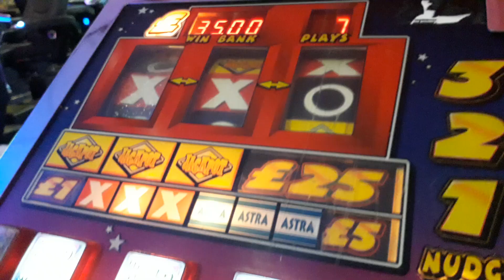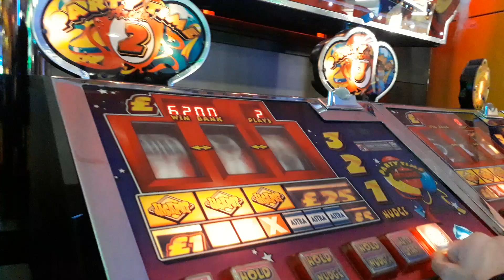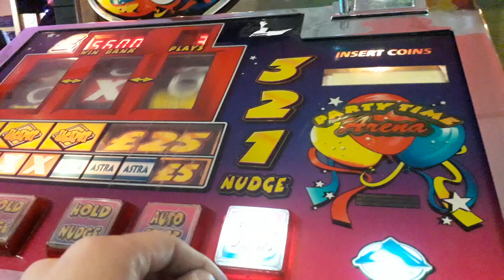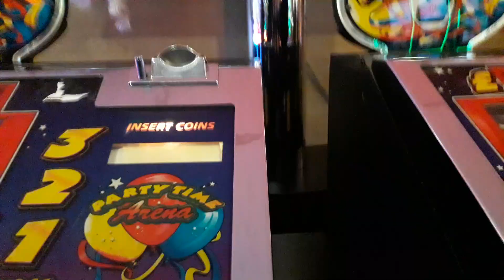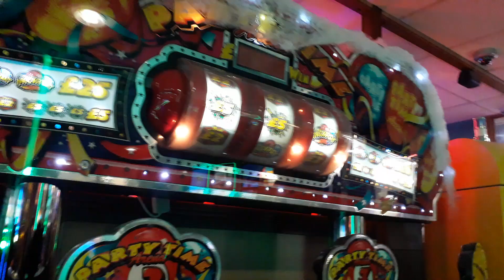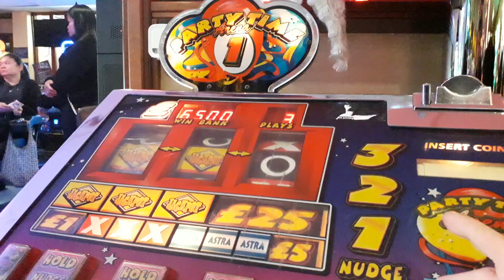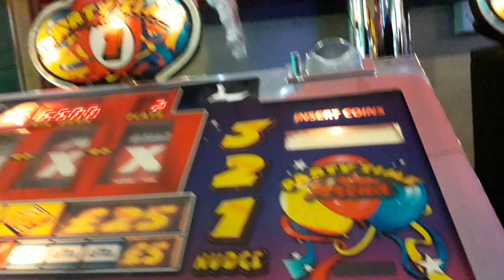ASTRA PARTY TIME ARENA 120+ 72 MASSIVE RUN -FRUIT MACHINE 2024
ASTRA PARTY TIME ARENA
120+ 72 MASSIVE RUN missed the first 120 feature run but still kept going + player 1 70 bank
-FRUIT MACHINE 2024

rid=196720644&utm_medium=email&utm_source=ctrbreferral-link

big thanks to my loyal patrons :
Nicholas House
robert